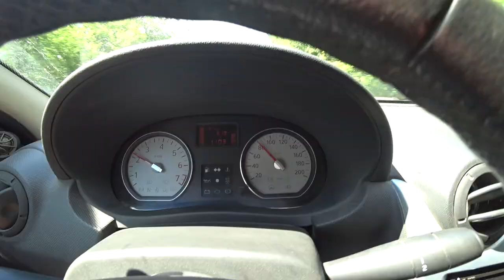Большое путешествие День 5 Саратовская ГЭС Вольск Красный Текстильщик